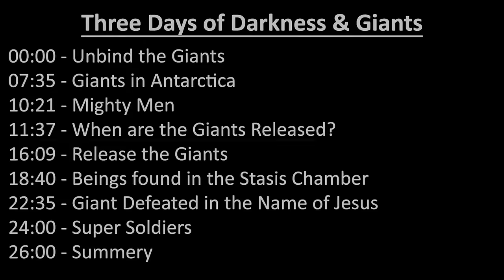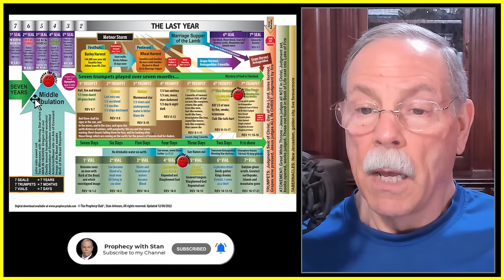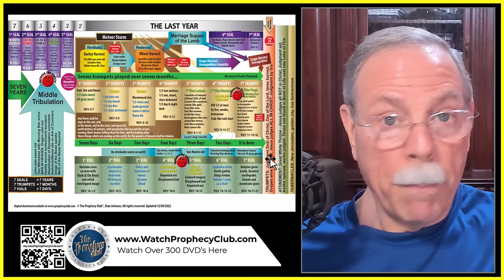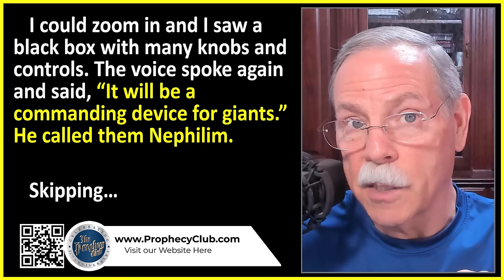Three Days of Darkness & Giants 01/18/2024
According to Bible Prophecy there are two kinds of darkness. Today Pastor Stan shows us the difference between the two and then we will also be focusing on Giants in today’s video. We now know the “seven thunders” are actually “release the giants”. You don’t want to miss this important information!

00:00 Unbind the Giants
07:35 Giants in Antarctica
10:21 Mighty Men
11:37 When are the Giants Released?
16:09 Release the Giants
18:40 Beings found in the Stasis Chamber
22:35 Giant Defeated in the Name of Jesus
24:00 Super Soldiers
26:00 Summery